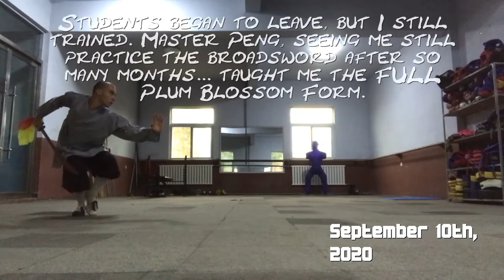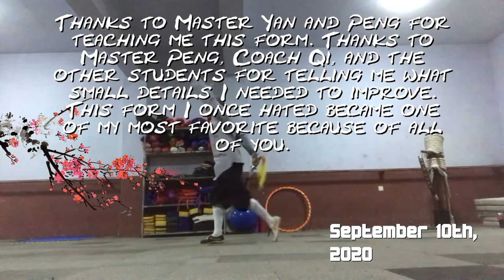Maling Kung Fu School - Plum Blossom Broadsword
This is a slightly personal video that I made of my footage of my time at Maling Mountain Kung Fu School. To me, this simple form has a lot of good and bad memories tied to it. In the beginning I didn't like the broadsword (刀 dao in Chinese) but as time went on and things changed at the school, I found myself practicing it over and over again.

Master Yan taught me the basics and beginning of the form. He also gave me his broadsword to practice with, something he hadn't done for any other student. Although it was a cheap sword, it was the best cheap sword in the school.

Before my closest Master, and good friend, Peng left. He taught me the FULL Plum Blossom Broadsword form. The other students and I didn't know we had only learned part of the form, and I was the only student of the time to learn it in full.

I hope you enjoy my small video which barely captures all the hard work I put into learning the Chinese Broadsword.